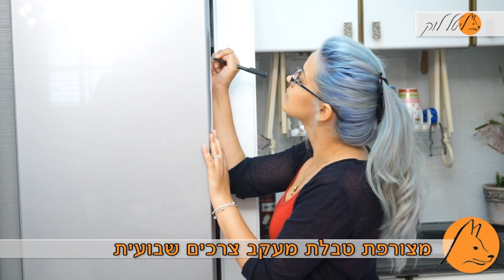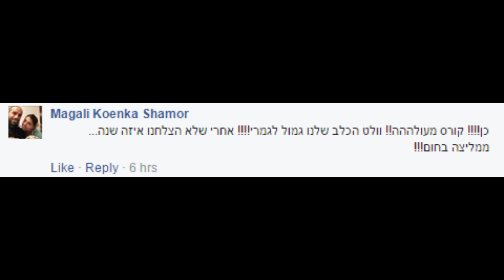הנוסחה המלאה לחינוך גורים - תקציר מהקורס המלא- ליטל לוק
יש לכם גור בבית? אתם לא לבד :)
תנו לי לעזור לכם לחנך אותו על הצד הכי טוב שאפשר, בלי טעויות, בלי כעס ותסכול מיותר, שלב שלב בעזרת "הנוסחה המלאה לחינוך גורים", קורס אינטרנטי, קל ונוח ליישום, לצפיה דרך המחשב שלכם, בזמן שנוח לכם, ועם ליווי מלא שלי לאורך כל הדרך!
לפרטים והרשמה:
לחיי הגור שלכם!